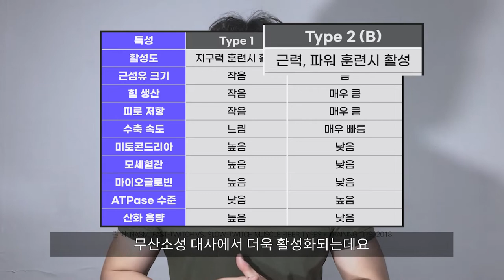헬스(웨이트) 안가도 몸 만들 수 있다. (현직 연구원 피셜)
굳이 헬스를 안하셔도 본인이 좋아하는 운동을 열심히 하신다면

분명히 꽤나 괜찮은 몸을 만드실 수 있으실 겁니다!

일단 움직이십시오!

[참고 문헌]
1. Jeffrey et al., Muscle Power and Fiber Characteristics Following 8 Weeks of Plyometric Training, 1999

2. Macdogail et al., Effects of strength training and immobilization on human muscle fibres, 1980

3. NASM, FAST-TWITCH VS. SLOW-TWITCH MUSCLE FIBER TYPES + TRAINING TIPS, 2018

4. Spencer, M.R. and Gastin, P.B. Energy system contribution during 200- to 1500-m running in highly trained athletes,  2001.

[매주 새로운 영상이 업로드 됩니다!]

[나만의 움직임] 팩트로 때리는 나움의 운동정보 모두 보기